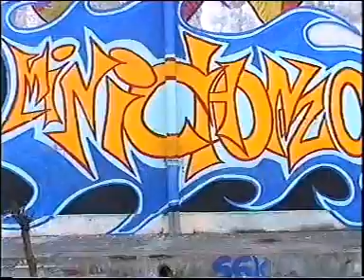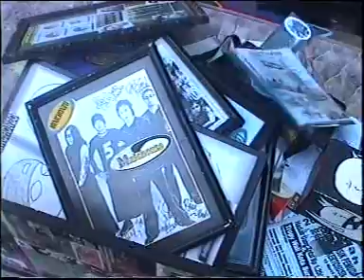MINICHONZO - Jangan Pernah Jauh Dariku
Original Soundtheme On "FTV Disekolah Ada Cinta" (2002/2003)